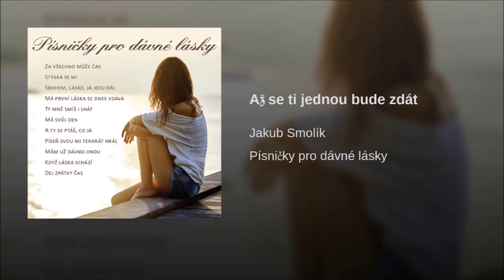AŽ SE TI JEDNOU BUDE ZDÁT.../JAKUB SMOLÍK/COVER BY OTA